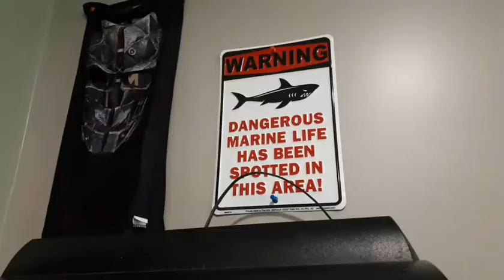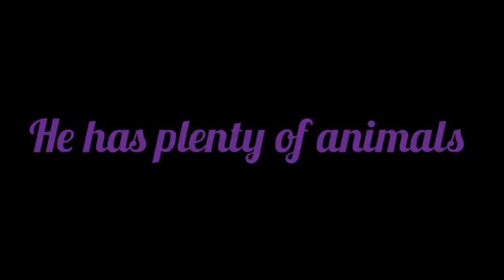Vivaldithe2nd Reptiles and Amphibians Channel Trailer Summer 2018